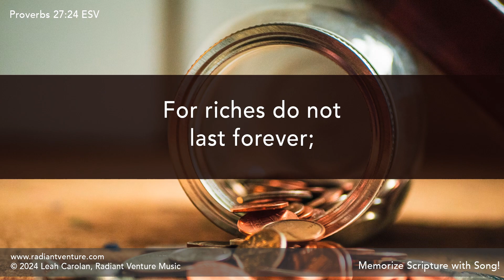For Riches Do Not Last (Proverbs 27:24 ESV) - Memorize Scripture with Song [CHORDS BELOW]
For Riches Do Not Last (Proverbs 27:24 ESV)

      D
For riches do not
G/D       D
last forever;
       D                           G/D
and does a crown endure
    D2       Em7
to all generations?
      D/F# G  Asus A
Proverbs 27:24

Tempo=122